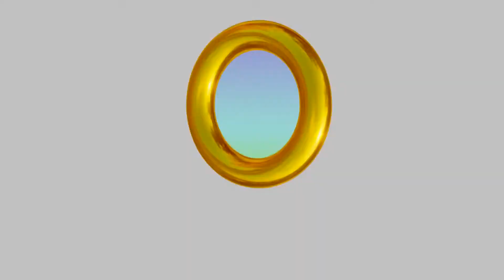SPOOKY SCARY SKELETONS - Sonic Rush Adventure 04 [GOAL RING]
Low hanging fruit is our MO

Video edited by Retro Koval
Intro created by SonicBlast Animations